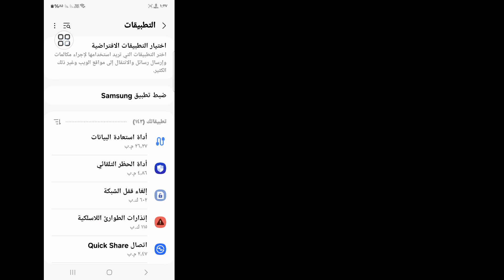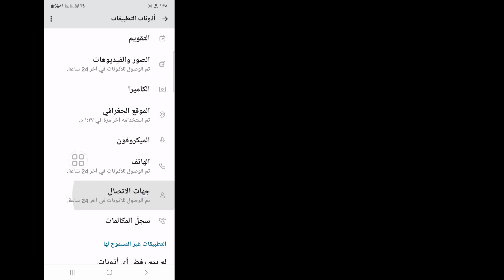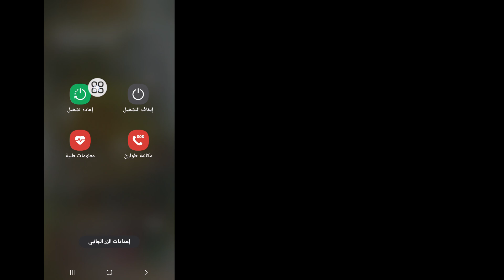كيفية إصلاح مشكلة إنهاء تحميل القصص على Facebook || حل مشكلة إنهاء تحميل القصص على Facebook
كيفية إصلاح مشكلة إنهاء قصة Facebook || حل مشكلة إنهاء تحميل Reels على Facebook

مرحبًا بالمشاهدين، مرحبًا بكم في Solutions Box. هنا في هذا الفيديو ستتعلم. كيفية إصلاح مشكلة إنهاء قصة Facebook || حل مشكلة إنهاء تحميل Reels على Facebook
. شاهد هذا الفيديو بالكامل واتبع جميع خطواتي دون تخطي. إنها طريقة بسيطة وسهلة للغاية.

🌹شكرًا للمشاهدة

tx
🌹من فضلك لا تنس enfxdsnc للاشتراك

🌹يرجى أن تكون مع أصدقائك

أعجب بالفيديو وتابعه واشترك!

إصلاح مشكلة إنهاء تحميل Reels على Facebook
مشكلة إنهاء قصة Facebook 2024
كيفية إصلاح مشكلة إنهاء تحميل Reels على Facebook
حل مشكلة إنهاء Facebook
كيفية إصلاح مشكلة توقف تحميل Reels على Facebook عند الانتهاء